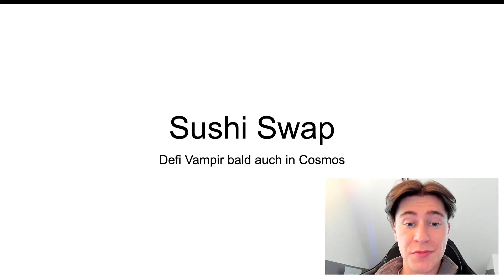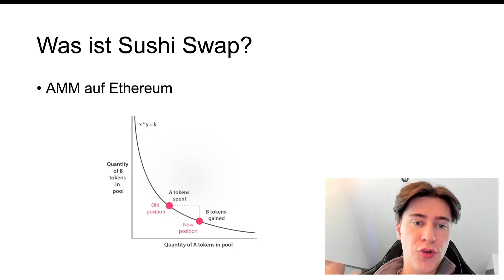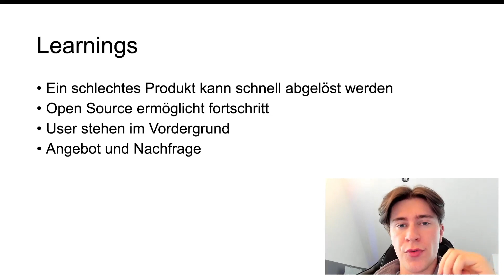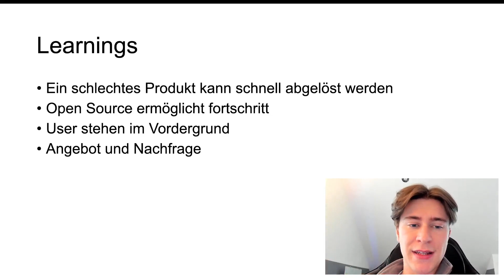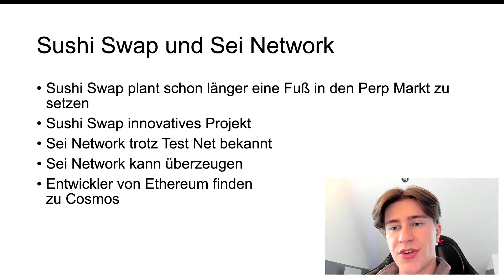SUSHI SWAP EXPANDIERT ZU COSMOS!!! Alles wichtige dazu 🚀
Sushi Swap taucht nicht nur in den Perpetual Markt ein, sondern auch in das Cosmos Ecosystem. Dabei wird Sushi Swap auf Sei Network launchen, die sich aktuell noch im Testnet befindet, da sie dort die Vortex dApp erworben haben.

Zeitliche Einteilung

00:00 Intro
00:30 Einführung
01:21 Vampir Angriff und Geschichte
04:33 Was lernen wie daraus?
05:19 Sushi Swap x Sei Network
06:51 Meinung
07:45 Outro

🙏 Meine Börsen

📲Official Links

German Content Tradejourney Trade Journey Deutsch Crypto Krypto Kryptowährung Cosmos ATOM Sentinel persistence akash osmosis lab tendermint bft crypto multichain wallet regen network blockchain stablecoin stablecoins what is coin staking yield farming stake aidrop air drop smart contract github NEAR Protocol NEAR  Avalanche AVAX Osmosis OSMO Akash AKT Persistence XPRT  Regen Network REGEN Juno Network JUNO Sentinel DVPN OSMO PersistenceOne Evmos chain EVM compatibility  atom hub map of zones coinmarketcap binance tiktok cosmos w Max deutsch deutscher cosmos content kontent polkadot xcmp xcm chainlink ccip interoperabilität quant overledger quant network mars protokoll protocol sei network sushi swap vortex protokoll perpetual swap

• BEAT INFO:
NAME - HEROIN
BPM - 118